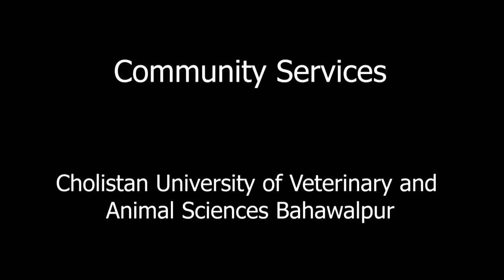Community Services & CUVAS: A message by Vice Chancellor CUVAS